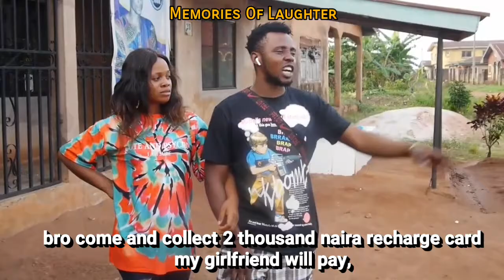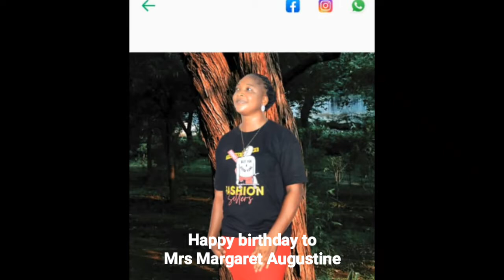FREE RECHARGE CARD (Episode 81)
You need to watch this video